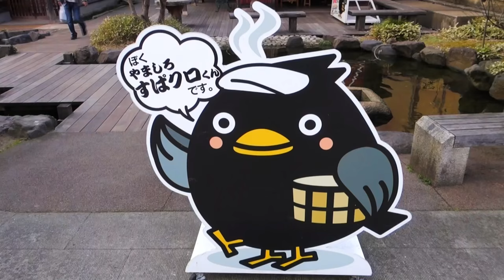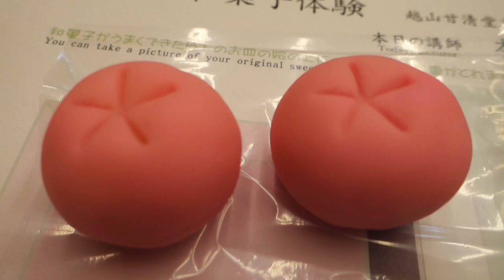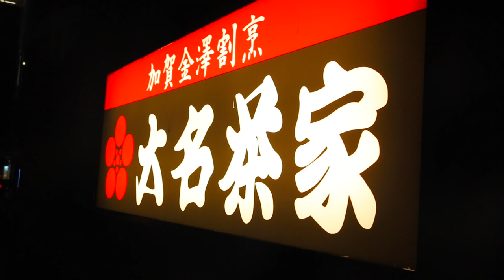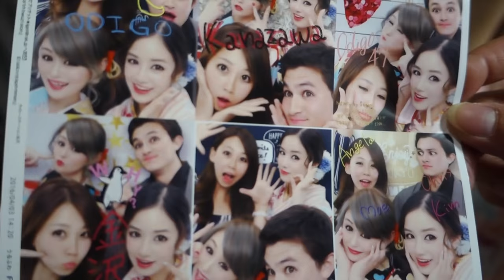Explore Japan with Moe | Ishikawa Prefecture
Vlog about Ishikawa trip I went on thanks to Odigo!

▲PREFECTURE▼
⇨Ishikawa

▲NEXT PREFECTURE▼
⇨Toyama